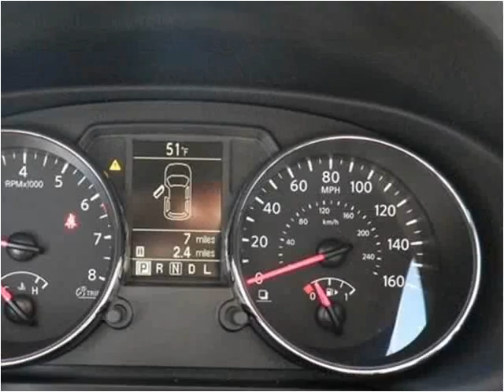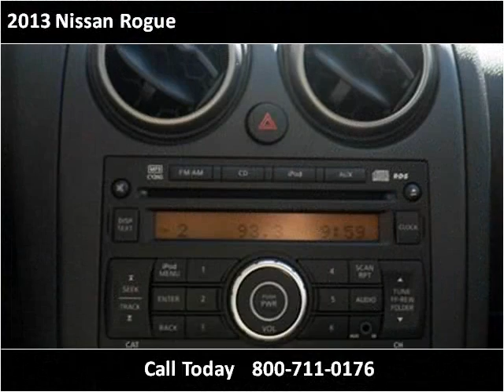2013 Nissan Rogue New Cars Charleston SC